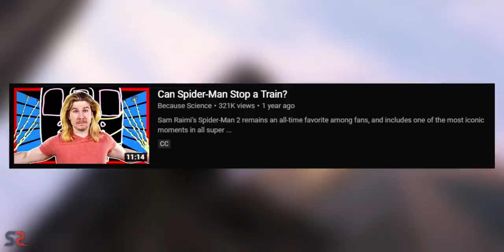How Powerful is Spider-Man? | SuperSuper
About: Spider-Man: No Way Home: How powerful is Spider-Man compared to other heroes in MCU, Marvel Comics, Sony Marvel Universe; Explained in Hindi. Spider-Man is an S tier hero, for those that are unfamiliar with the power scaling it goes like this: street leveler, non enhanced humans to low superhumans (everyone from Howard the duck to Luke Cage), Mid tier, middle level superhuman (everyone from Wolverine to she hulk), S tier, the most powerful superhumans from earth (everyone from Iron Man to Thor, though Thor is arguably sky father level).
You're SuperSuper!
1 LIKE = More Motivation!